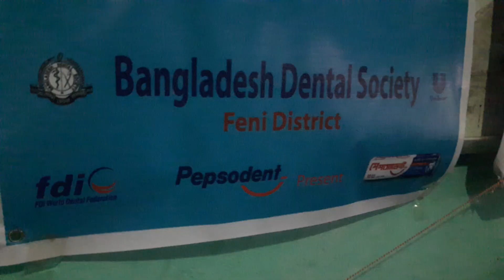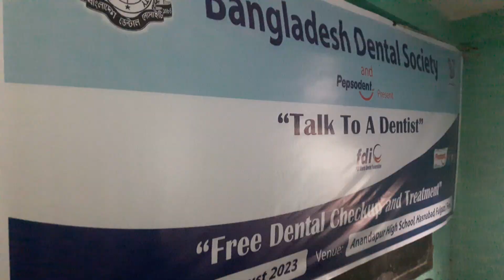ফ্রি ডেন্টাল মেডিকেল ক্যাম্প 🔴 Ftv Bangla Free Doctor Medical Camp